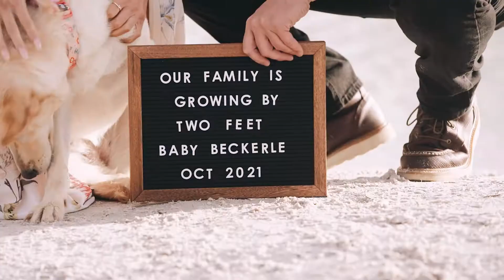What you didn't see during the Proposal....| Baby Announcement Video! | Midwest Videographer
Here is the part you didn't see in the proposal video.

Ashley and Coleman are having a baby! Ashley thought they were just doing a baby announcement session BUT what she didn't know is that the main event would be their engagement! Here are all of the clips you didn't see in the previous proposal edit. ❤️

Videographer | These Forever Moments
Photographer | Danielle Ambry Photography
Location | Klondike State Park